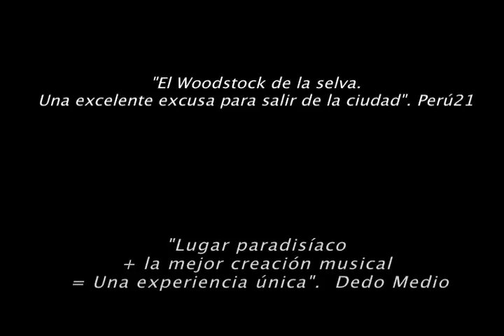FESTIVAL SELVÁMONOS / 30 de JUNIO 2012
Festival Selvámonos vuelve por cuarta edición este 30 de Junio.